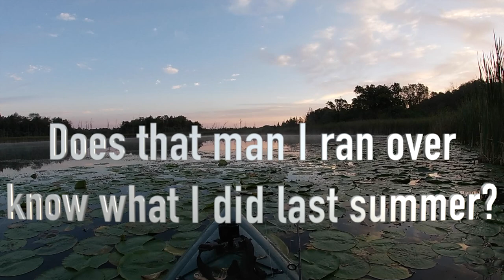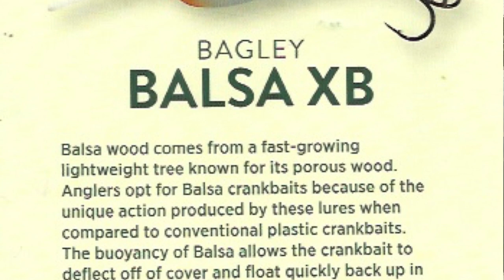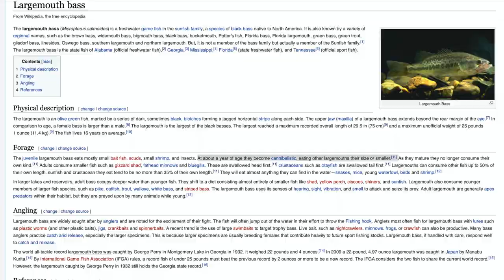Are Largemouth Bass Cannibals?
Action research to determine if largemouth bass are cannibals.

In my Mystery Tackle Box this month, I received a largemouth bass lure.  When I say "largemouth bass lure" I mean a lure that looks like a tiny largemouth bass.  I took this lure, which is a Bagley Balsa XD lure to be specific, and fished in the secret ponds.  I wanted to see if the largemouth bass would eat it and prove that they are cannibals or if they didn't eat it because largemouth bass aren't cannibals.  Let the experiment begin.